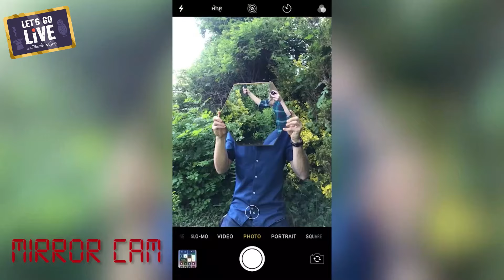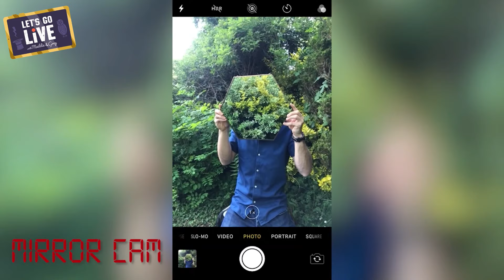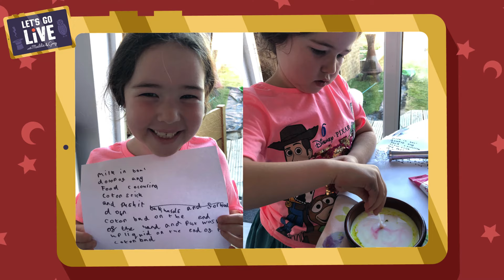Mind-Blowing Mirror Tricks | Magic Week | #37 LET'S GO LIVE with Maddie & Greg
Hello Magical Makers!  Join Maddie and Greg for an enchanted week of MAGIC and SCIENCE! In this episode we explore 'Magic Mirrors' and show you lots of different activities to try so you can play tricks on your, and your families, minds! We also have a special showtime performance from Dr Matt Pritchard, Science Magician and Curator of Wonder!

ACTIVITIES TO TRY!

1. Funny Reflections and Alien Fingers
- Mirror

2. Symmetry Search
 - Small Mirror
-  Head outside into nature and search for symmetry!

3. Ambiguous Arrow Toilet Roll Trick
- Mirror

3. Rubber Hand Illusion
- Two people
- Rubber hand (or a stuffed glove!)

Watch the rest of Magic Week!

LET'S GO LIVE! T-shirts are available at Teemill

THANK YOU TO:

Our special guest, Dr Matt Pritchard

- Rob Yeo for designing our awesome graphics
- Kalyani Lodhia for lots of administration and moderation help
- Ed Templar for the VT edits